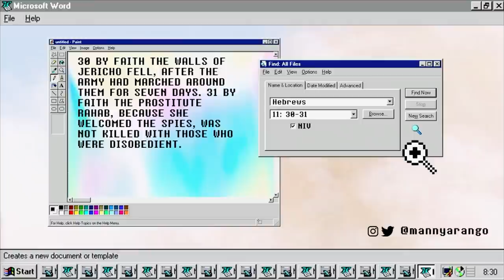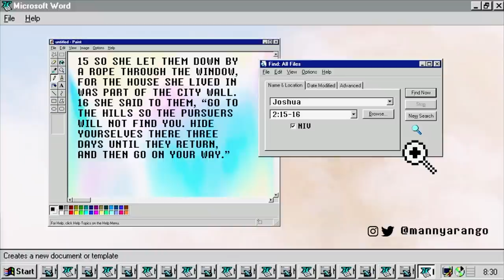Manny Arango | “There’s A Window In The Wall” | Social Dallas